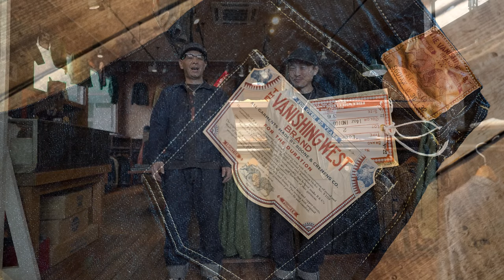アメカジが完成しました。フリーホイーラーズの大戦モデルがヤバすぎる！セットアップでアメカジ最終形態完成！？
古着ミリタリーワークアメカジチャンネル　SCYTHE(サイズ) TV‼
今回はフリーホイーラーズの大戦のパンツの紹介です！
ヤバすぎですwww